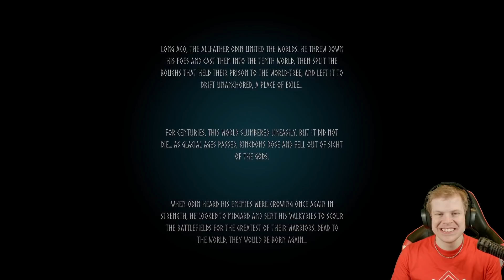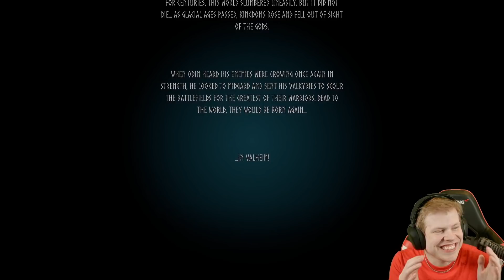Vi är VIKINGAR!